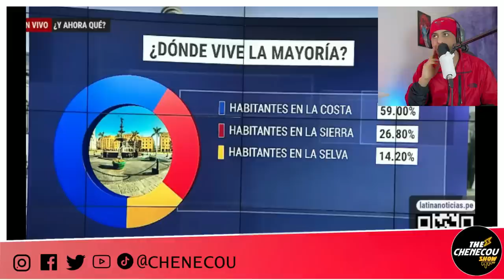PERÚ SE ESTA LLENANDO DE GENTE - esta son las razones